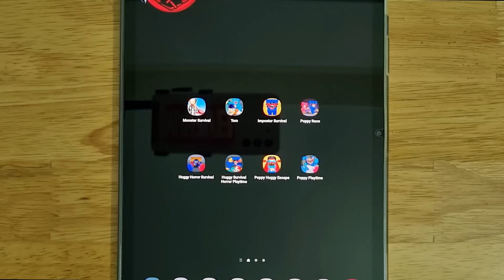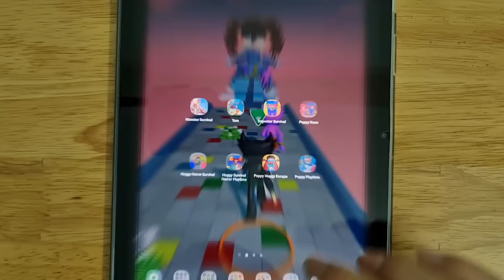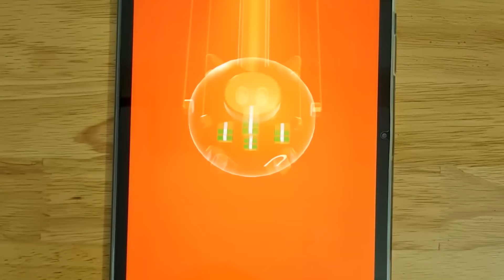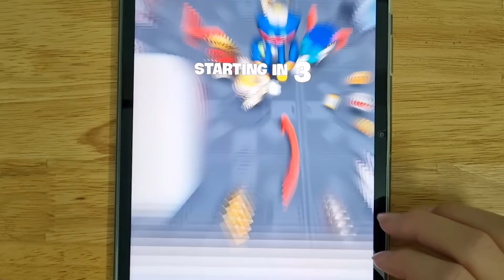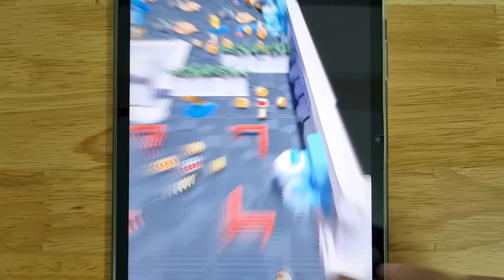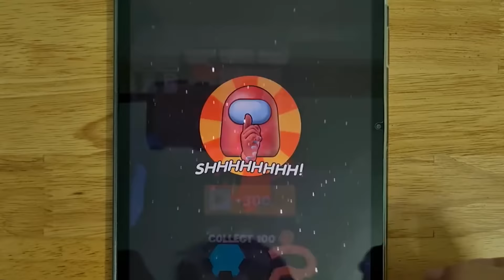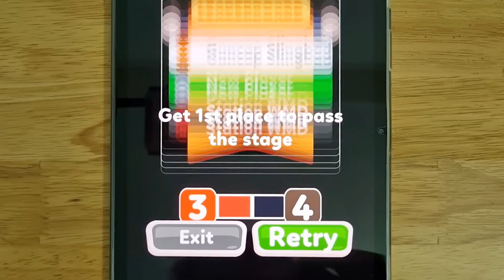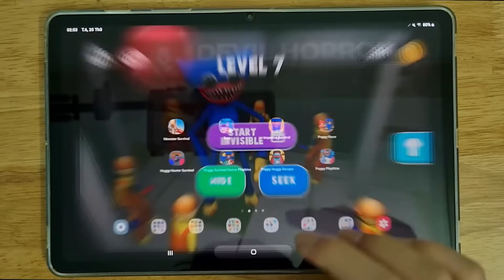Monster Survival, Tom Squid, Impostor Survival, Poppy Race, Huggy Horror Survival, Huggy Survival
Monster Survival, Tom Squid, Impostor Survival, Poppy Race, Huggy Horror Survival, Huggy Survival, Horror Playtime, Poppy Huggy Escape, Poppy Playtime